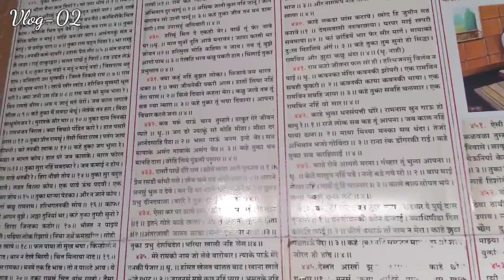Vlog From Maharashtra Dehugav | Sant Tukaram Maharaj Temple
About this video- Dosto Aaj Ki Is Video Me Maine Aapko sant tukaram maharaj temple Maharashtra ke bare main jankari di hain Ummeed Hai Aapko Ye Video Bahut Hi Jyada Pasand Ayaegi

Agar Apane Ye Wali Video Nahi Dekhi To Dekh Lo Is Video Ka First Part Hain

ℹ️  YOUR QUIRIES:-

vlog kaise banay
vlog viral kaise kare
vlog main konsa mic used kare
cinematic views for vlog
cinematic shoot kaise kare
dron shoot kaise kare
trending vlog
vlog short video kaise banay
dehugav Maharashtra temple
sant tukaram maharaj temple dehugav
maharashtra dehugav
pune top temple
vlogs
mini vlogs
travel vlogs
sourav joshi vlogs
daily vlogs
dubai vlogs
family vlogs
jelai andres vlogs
rahul sharma vlogs
caro trippar vlogs
piyush joshi vlogs
vlog
madhav jitesh vlogs
joey graceffa vlogs
review reloaded mini vlogs
vlog 90
joey graceffa vlogs youtube
youtube joey graceffa vlogs
vlogger
vlog 109
new vlog
vlog hài
isa vlog
📌 ABOUT ME:
Hey Welcome on GrowVison! On this channel I upload videos where I share my learnings about YouTube Growth and video creation.